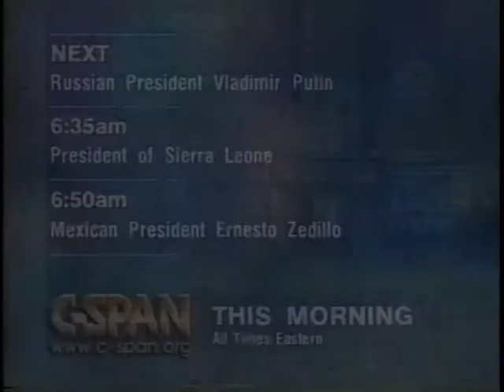The Privacy Act and the Presidency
The Privacy Act and the Presidency - House Oversight Committee 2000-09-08 - Product 159138-1-DVD - U.S. House of Representatives.  House Committee on Government Reform and Oversight. Subcommittee on Criminal Justice, Drug Policy, and Human Resources.  Witnesses testified about the extent to which the Privacy Act applied to the office of the president. Among the topics they addressed were similarities in jurisdiction between the Privacy Act and the Freedom of Information Act, pending matters on the issue before the courts, and potential legislation to define the scope of the act.  Filmed by C-SPAN. Non-commercial use only.